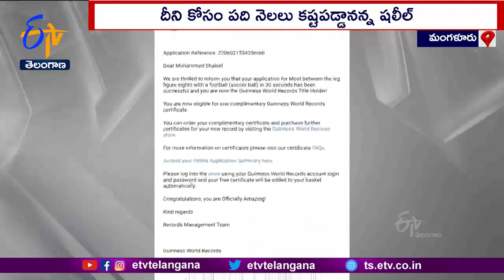Young Football Player From Deralakatte Sets a Guinness Record | Mangalore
ప్రపంచంలో అత్యధిక ఆదరణ కలిగిన క్రీడ...ఫుట్ బాల్ . కానీ భారత్ లో క్రికెట్ ను మతంగా భావిస్తారు. ఇప్పుడిప్పుడే సాకర్ కు దేశంలో ఆదరణ పెరుగుతోంది. అలాంటి ఆటలో మంగళూరుకు చెందిన ముహమ్మద్ షలీల్...గిన్నిస్  ప్రపంచ రికార్డు సాధించాడు.
షలీల్  సాధించిన ఘనతేంటో ఇప్పుడు చూద్దాం